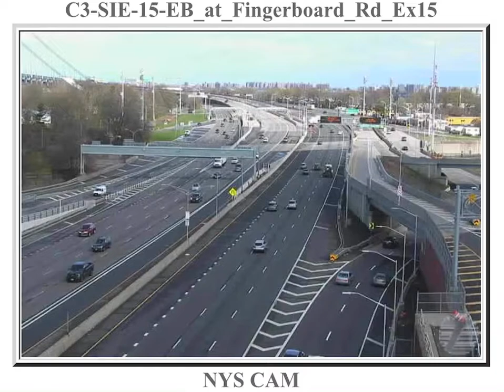New York City traffic cameras (Late 3PM ET/Late 12PM PT)